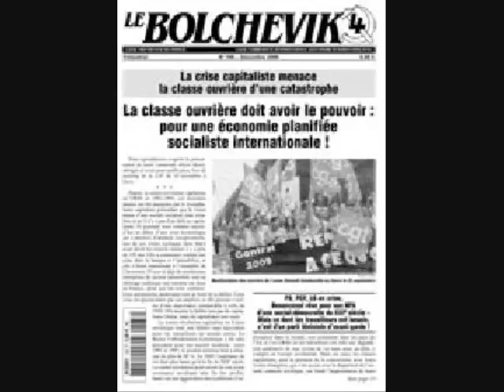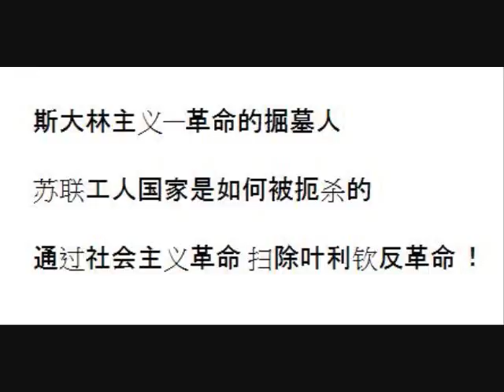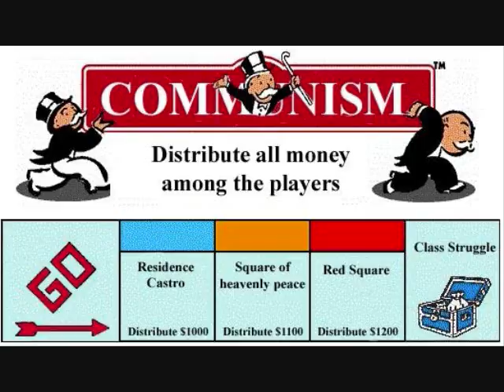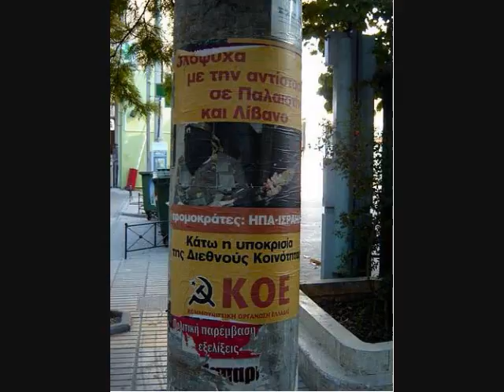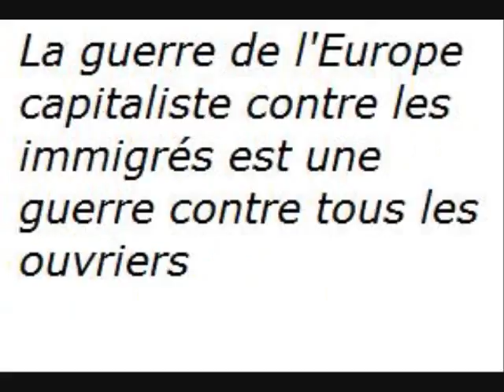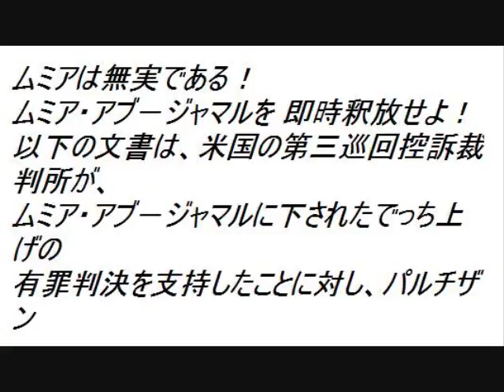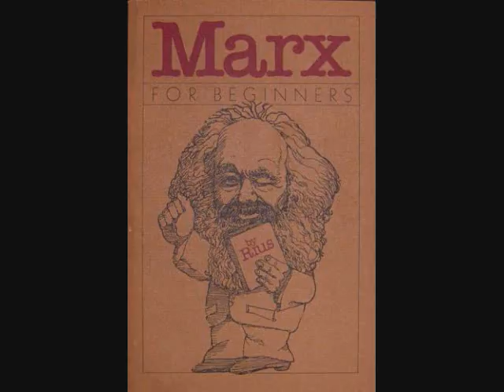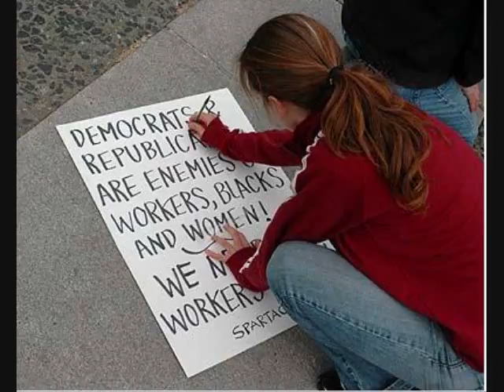The Communist Manifesto pt 1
Karl Marx and Frederick Engels